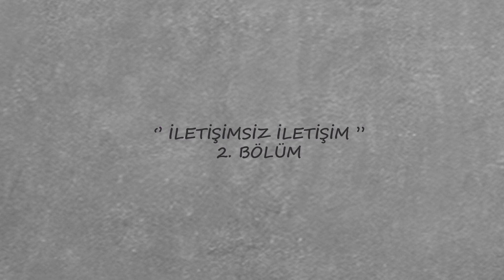"İletişimsiz iletişim" Tüketim toplumu ve üreten az sayıda insan Bölüm 2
İnsanların tüketim akışkanları ve markaların insanlara olmayan ihtiyacı yaratma stratejileri
Tüketim ve üretim nedir tüketim toplumu ve üretim toplumu nedir? insanların üretim ve tüketim algıları nelerdir?
Tüm bu soruların cevabını sizin için derledik. İyi seyirler